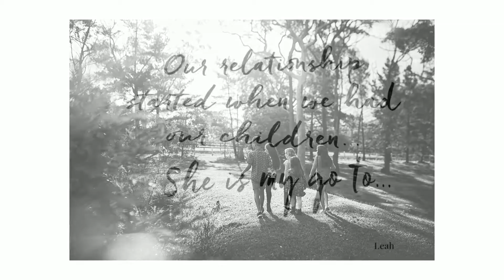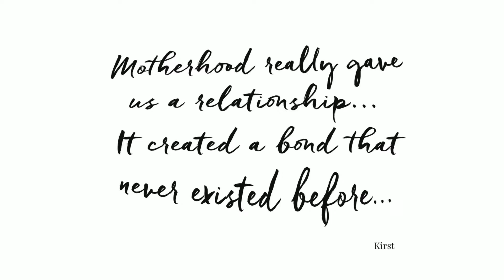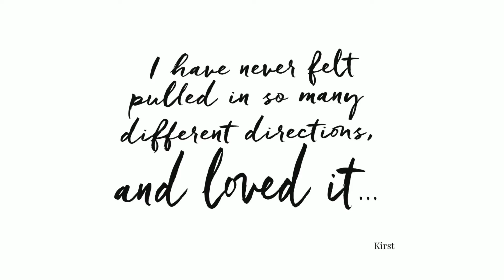Tell your motherhood story: Kirst and Leah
Kirsty and Leah are sisters. Their relation grew as they became Mums. They have a strong connection as do their beautiful children. For this family portrait session, we met at Kirsty's home and they played in their backyard.